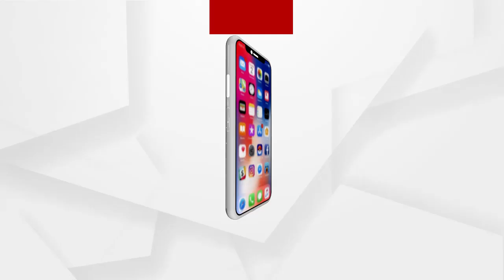ସ୍ମୃତି ସଭାରେ ଯୋଗଦେଲେ କେନ୍ଦ୍ରମନ୍ତ୍ରୀ ଧର୍ମେନ୍ଦ୍ର ପ୍ରଧାନ..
ବିଜେପି ନେତା ସ୍ୱର୍ଗତ କୁଳମଣି ବରାଳ ଓ ଦିବ୍ୟସିଂହ ବରାଳଙ୍କ ସ୍ମୃତି ସଭାରେ ଯୋଗଦେଲେ କେନ୍ଦ୍ରମନ୍ତ୍ରୀ ଧର୍ମେନ୍ଦ୍ର ପ୍ରଧାନ..